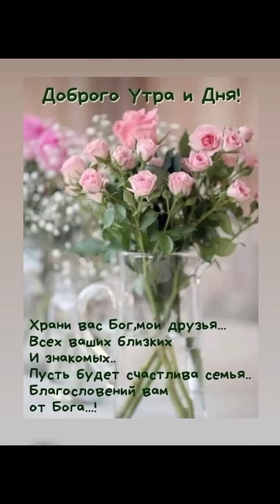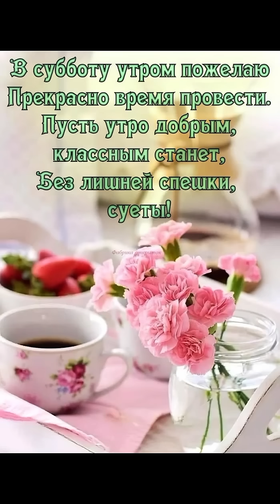🫖💐🍫🕊 С ПЕРВОЙ СУББОТОЙ ВЕСНЫ. ДОБРОЕ УТРО!!!